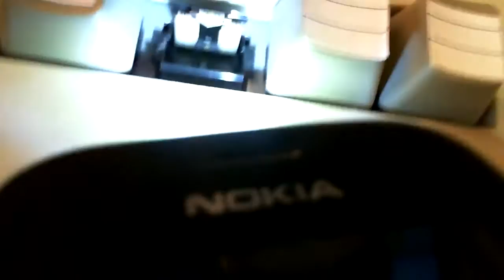Disassembly of Black "Complicated" ALPS, on a Dell AT102W keyboard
I hope you like silent movies - this one is.